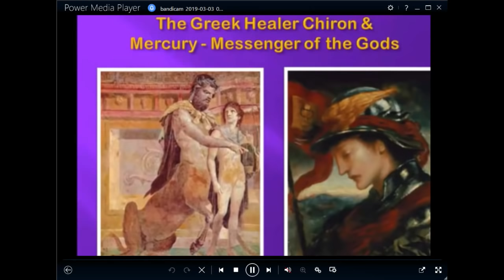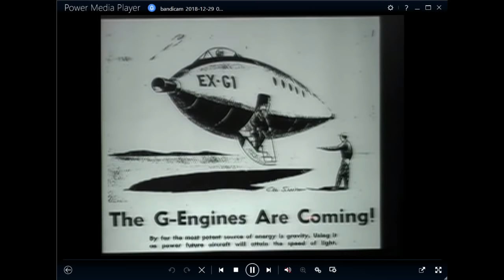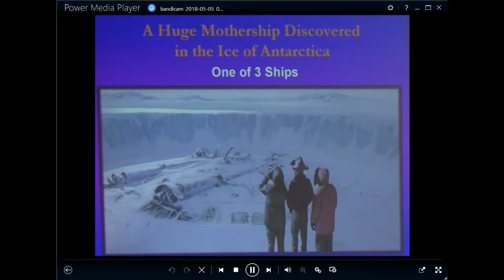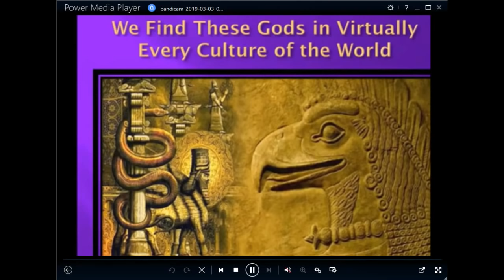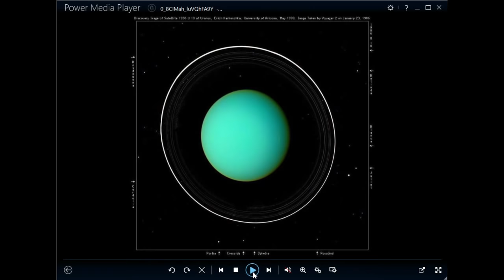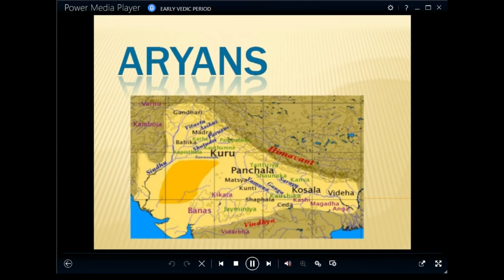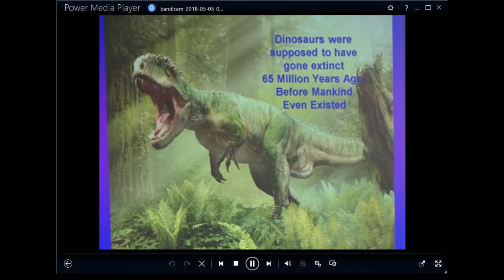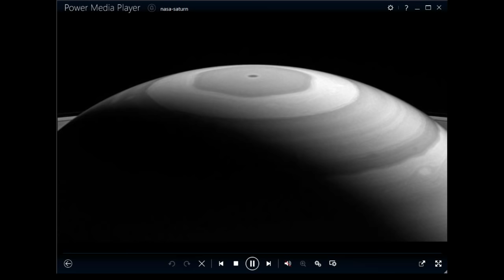Velikovsky, Einstein, Saturn theory, TR3B's, Purple Dawn, Velikovsky, Electric universe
4 hours of Velikovsky & friends,  more on catastrophes and Saturn theory next week will be EU heavy, Huge thank you to JACK PRICE, for the very kind donation to help me upgrade the video player, that was huge!  This is a live stream of various audio Vlogs by Immanuel Velikovsky & friends,  with a random slideshow for something to look at, in no way did I try to match them up but later on in the video it gets pretty cool kind of looks like it does, There are some tear my hair out episodes like usual  🤦‍♂️ but it's not that bad, my sincere apologies to those of you that spoke to me while I was engaged, when I watched chat for a couple minutes I had to turn it off, wanted to respond,  tool time Tim here, obs is weird to me it works fine one minute then apparently decides on its own to stop working, driving me nuts, but this is partially why I am doing this to get some XP.

 The next one will be much more enlightening, it will be in order and the visuals much more tame, I have it in my head, I have had to practice here to be able to take it from my head and put it into work that matches, the learning curve has been a bit ugly, but I see it now, and can't wait to do this again right, thank you for having patience and sticking with me, I know I got it now, I will leave this up for a few days but the good stuff is yet to come.

2. At Mcarter theater - Velikovsky & Einstein, 9:33 for at least a couple years Albert & Immanuel would get together and argue in German, it had to be funny, they could'a been co-hosts to a TV show, now that would be good watching,  who is the science king?
3.Black Triangles    15:29
4.Worlds in collision Recent Finds Velikovsky address part 2 23:50
5, the 42 admonitions of MAA'T - Egyptian book of the dead, 59:15
6 Velikovsky address to Princeton recent findings part 1, 1:02:35
7. Jno Cook recent highlights  1:18:05 ,
8. Ice Age  Dr. Velikovsky           1:35:30
9. Uniformity,  Velikovsky            1:44:19  The big 3 ,  Big Bang- Uniformity- evolution
10. Ice Bergs - 2:03:38
11. Earth in Upheaval Preface - 2:11:58  The Spaniards introduced the Horse to North America it is said,
12. Alaska     2:26:35
13.Dragonfly - 2:40:15  wet vs dry, standard model vs Electric universe - The Great Titan desert -  Steven Smith  TBolts, according to Huygens no liquid detected, they  afraid of losing  funding, (BILLIONS) why lie?
14. Planets, stars & plasma cosmology - 2:49:30 Wal Thornhill, plasmoid worse than Tiger,
15. Saturn Death cult rise - 3:04:44 Troy Maclachlan, just a lil pc,
16. Man, meditation,the one & using your illusion - 3:10:03  I like this message, don't agree with the ufo business at all and it's unfortunate really they even had to go there,but half of it is very good,  but it is a good message. Love,
17. Purple Dawn of creation - 3:28:55 Troy MacLachlan, gettin' purple,
18. Worlds in collision final Shadow of death - 3:44:30 just a taste, touching title
19.Chapter 6 Worlds a collective amnesia -  3:47:09 Dr. V  we are a species with amnesia original all this catastrophe and fire and brimstone made it possible for us to live, kinda crazy when you think about it.
video credit to The GANYMEDE HYPOTHESIS a very good video that helped me wrap my head around Herbig Haro objects at the least, please come over and be a patreon, I have a very small and intimate group there for the price of a cup of coffee a month,you can join our group and enjoy extras, I do my best to make 3 audios a week at the least, the nicest folks you ever want to meet, come on over and help me by supporting my work, I always give for I know one has to give to get. 💜 Happy early Valentines day!